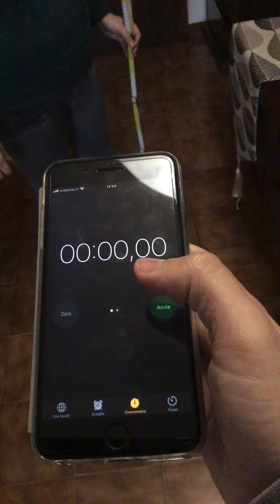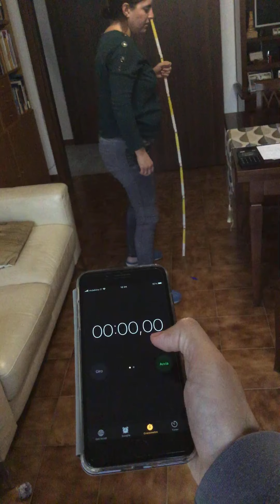Galileo aveva ragione ?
Video per la classe seconda: esperimento sul tempo di caduta.